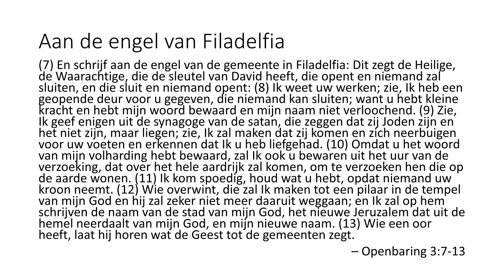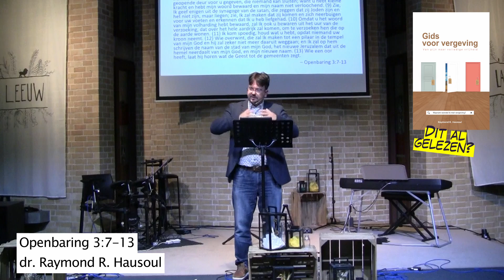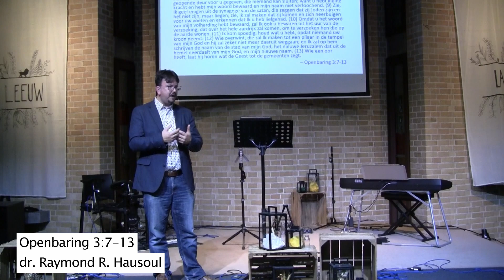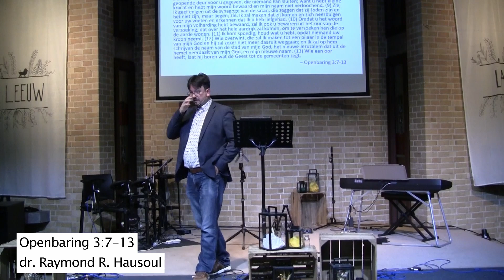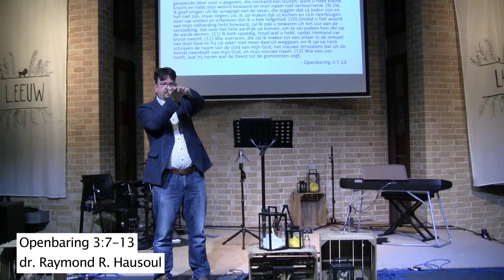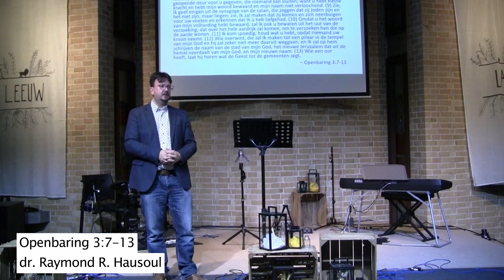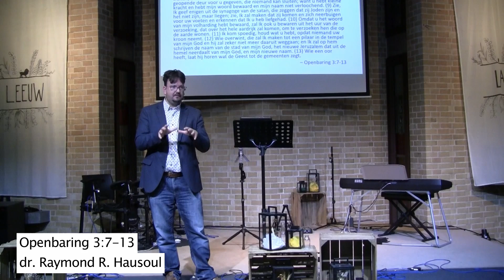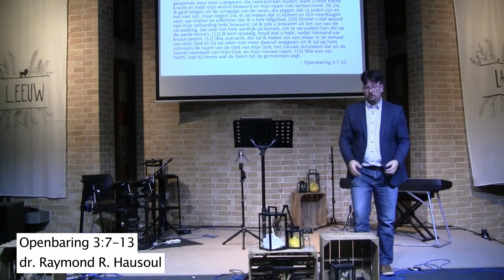11 Aan de engel van Filadelfia (Openbaring 3:7-13)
De toekomst onthuld: Israël, Christus en het Bijbelboek Openbaring

Vroeg jij je ooit af wat de toekomst zal brengen? Dan is deze reeks precies wat je zoekt. Openbaring gunt ons een glimp in de toekomst en moedigt ons aan om te groeien in ons geloof. Bereid je voor om de geheimen van dit boek te ontrafelen en de diepten van Gods woord te ontdekken!
Via het kanaal InSpe bied ik je een scala aan gevarieerd onderwijs over het christelijke geloof. Mijn doel is het om je te inspireren en je liefde, geloof en hoop in God te vernieuwen en versterken.